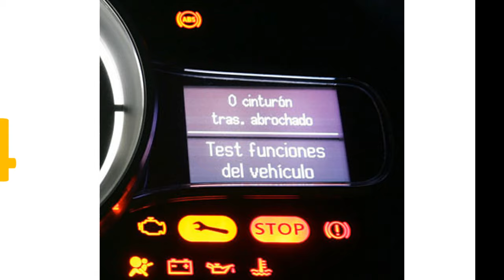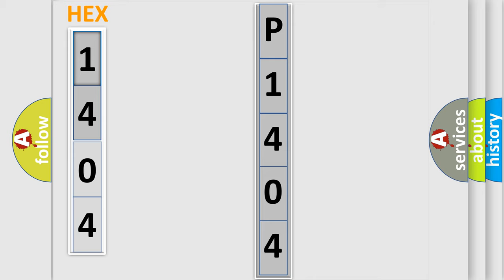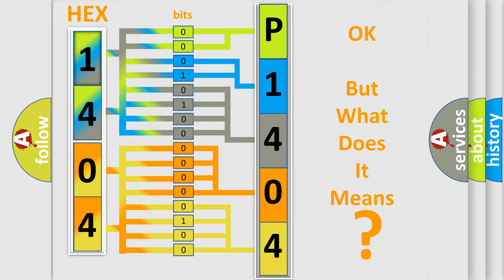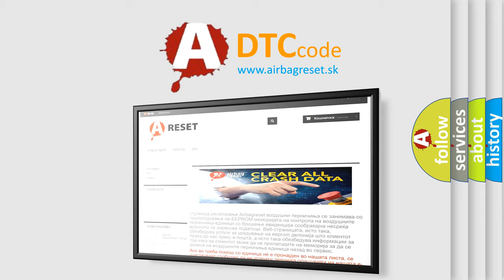DTC Buick P1404 Short Explanation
Contents:
0:21 Basic DTC analysis according to OBD2 protocol standard.
1:48 Insight into programming
2:58 A diagnostically understandable description of the Diagnostic Trouble Code
3:05 Basic error definition

Make:
Buick
Code:
P1404
Definition:
Right Rear Low Tire Pressure Sensor Signal Invalid
Description: